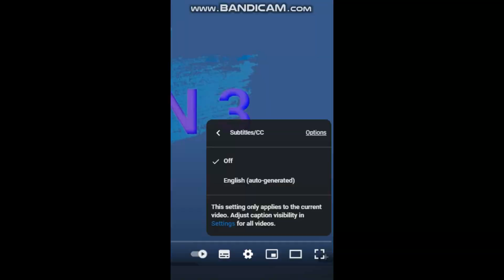Minecraft But I Am In a Hardcore World | Hardcore Day 1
I am playin' Minecraft 1.20 Hardcore and this adventure can go BADDAS and I hope you all are being entertained and please SUBSCRIBE BY hitting that white color button in the down and LIKE and ALSO GET THE BELL ICON TURNED ON.

*EDITED BY FILMORAGO PC VERSION
*RECORDED BY WINDOWS GAMEBAR